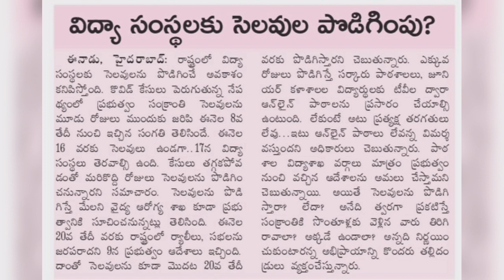సెలవుల పొడగింపు|ఆన్లైన్ క్లాసులు